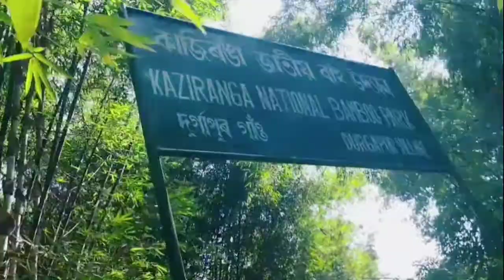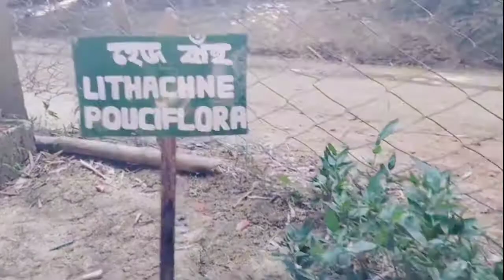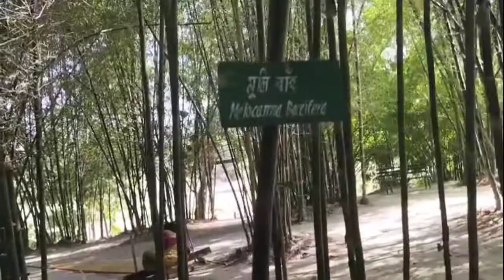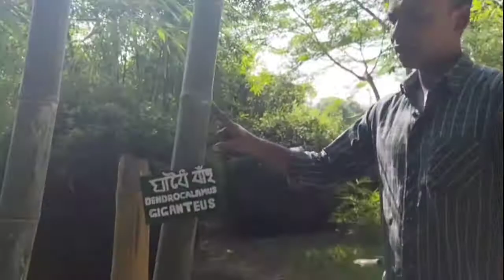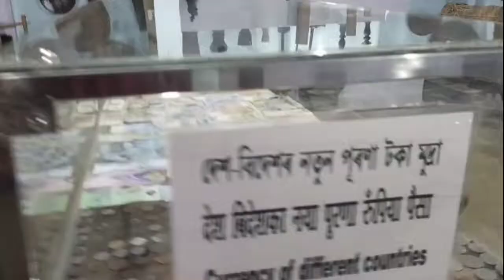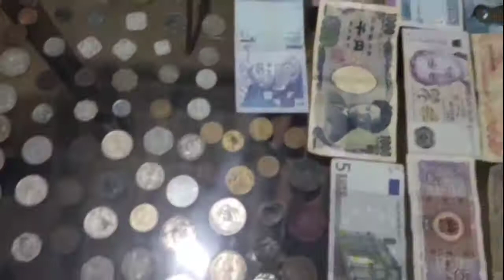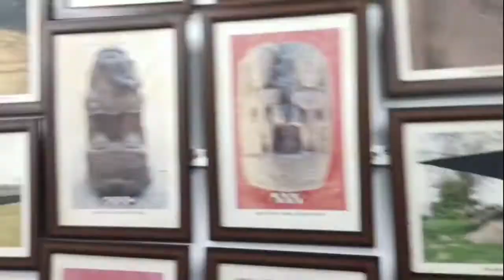Orchid park kaziranga.bambo park world 30country currency Bangladesh Nepal Bhutan Thailand dance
Cultural programme karbi Bamboo dance,Mising traditional dance etc.
World 30 country money currency#101leafyvegetables'garden
also fantastic atmosphere whole park
sbori'svlogs

I'm on Instagram as @suraj.5797. Install the app to follow my photos and videos.